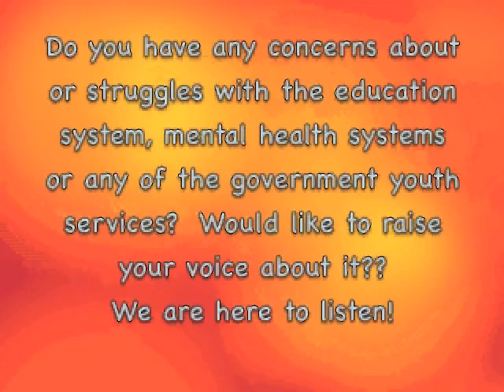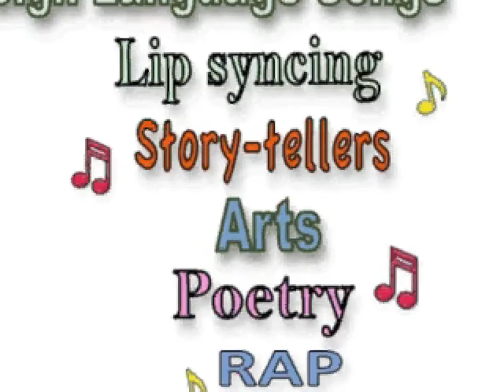Youth Pride - Provincial Youth Advocate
A Celebration of LGBTQ Youth on Wednesday June 29th from 3:30 to 7:30pm at 401 Bay St. Toronto #2200.

Please RSVP before May 20